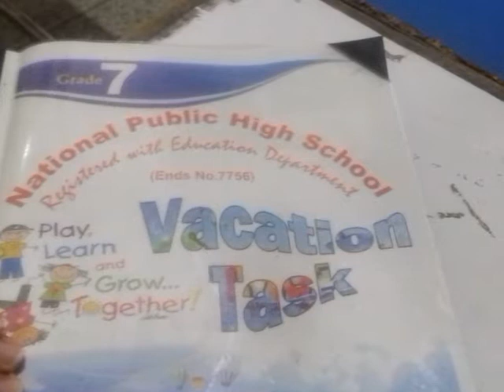Class 7 English lec 1(S.V)